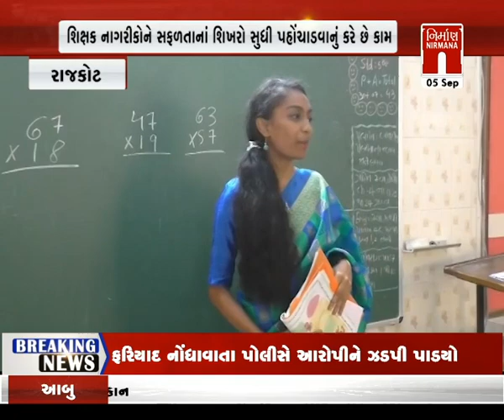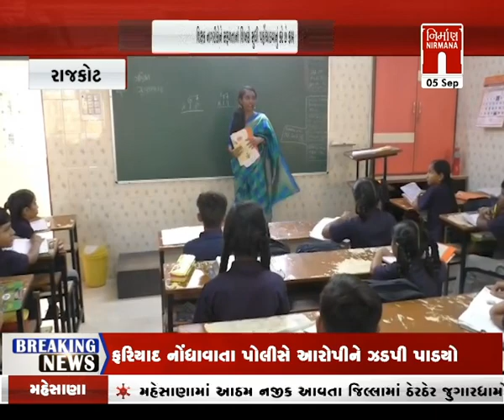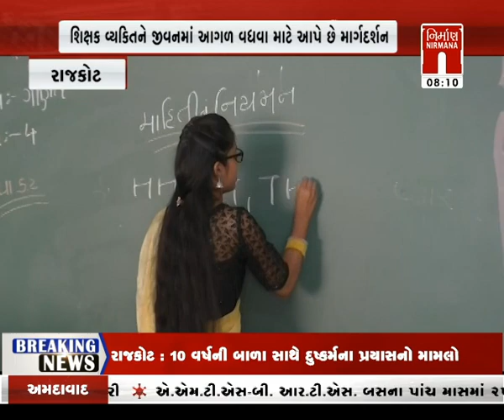Rajkot : શાળામાં 5 સપ્ટેમ્બરે શિક્ષક દિવસની ઉજવણી કરવામાં આવી । Nirmananews